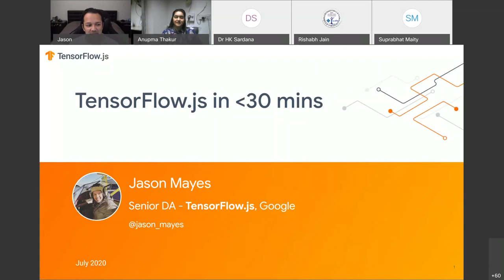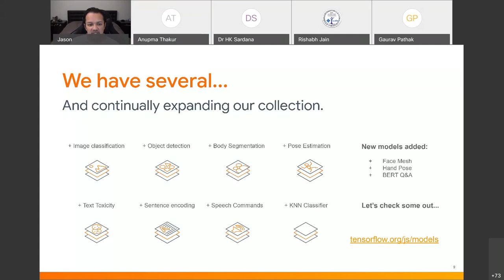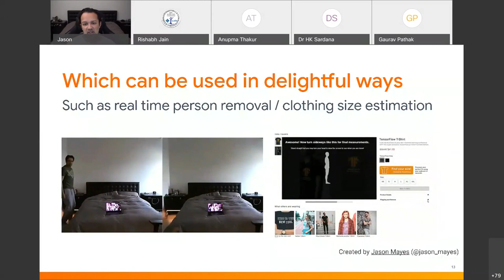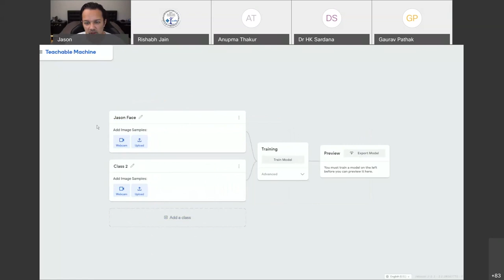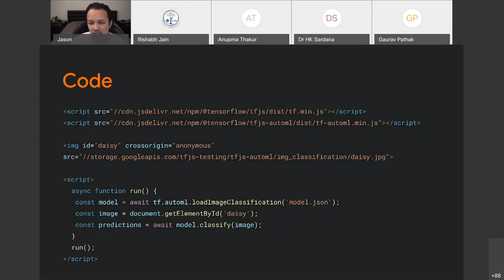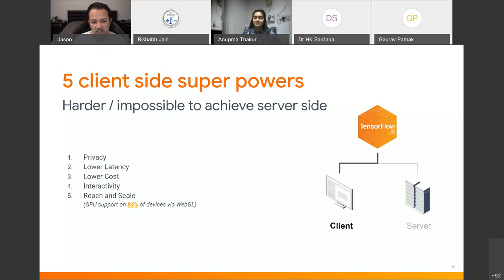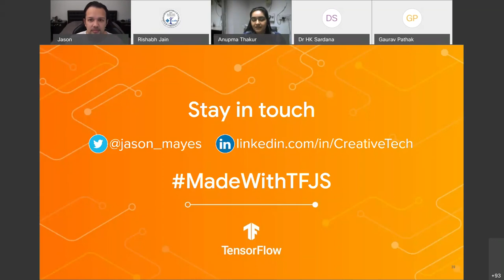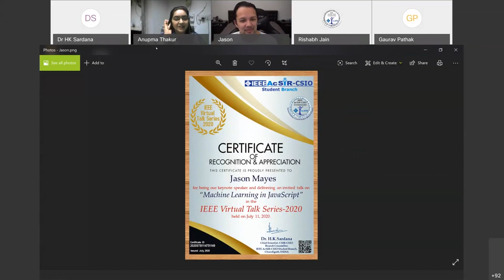Tensor Flow and Machine Learning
Event: IEEE AcSIR CSIO Virtual Talks
Speaker: Mr Jason Mayes
Topic: Tensor Flow.js